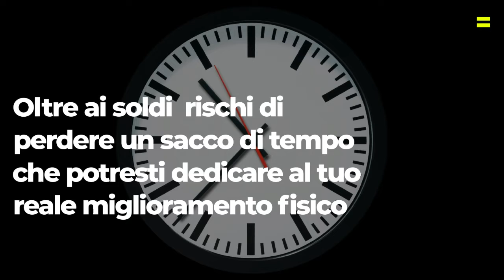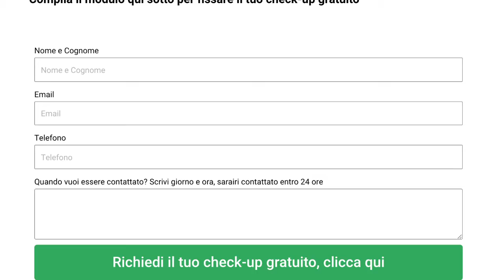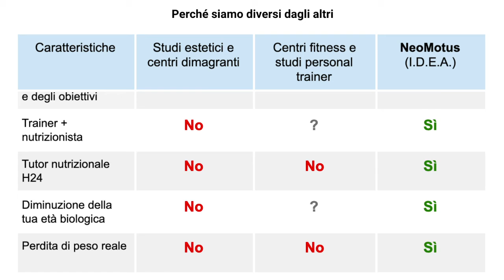NeoMotus | Idea | Istituto Dimagrimento Educazione Alimentare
La nostra esperienza è unica e non ne troverai di simili. Questa è una veloce sintesi.

Fase 1: primo mese (-3 kg garantiti)
Organizzato in 8 sessioni di attività fisica e 4 con la nutrizionista.
Il costo è assolutamente in linea con quelli di mercato.

Fase 2: 3 mesi (Cambiamento dello stato di salute)
Organizzato in 24 sessioni di attività fisica e 6 con la nutrizionista.
Se intenderai proseguire con questo percorso, parte del costo del primo mese verrà riassorbito.

Fase 3: 6 mesi (Cambiamento dello stile di vita)
Organizzato in 48 sessioni di attività fisica e 9 con la nutrizionista.
Se intenderai proseguire con questo percorso, parte dei costi sostenuti in precedenza verranno riassorbiti.

Fase 4: mantenimento
Meno impegnativo dei precedenti in quanto il percorso precedente ti avrà portato a un ottimo livello di consapevolezza dei tuoi mezzi e delle tue capacità. Il tuo fisico sarà mantenuto al top costantemente.

🎯In questo video articolo della rubrica fitnessbrianza il nostro professionista ci aiuta a capire.
il sito di riferimento della brianza per fitness e salute.I professionisti sono selezionati e le offerte riservate solo ai visitatori del portale
🚀CLICCA ora per il questionario della salute e la consulenza gratuita dei nostri operatori